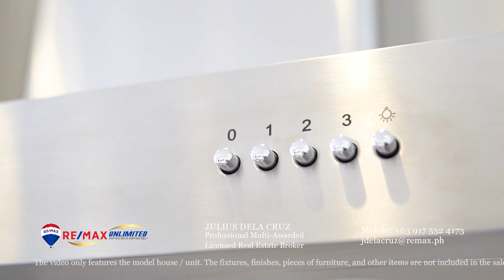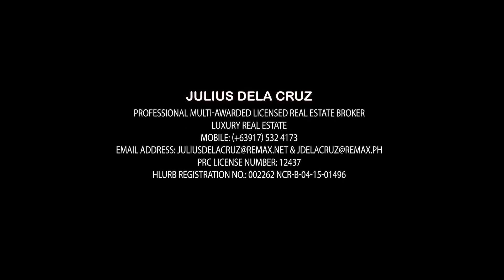Mahogany Place M Residences at Acacia Estates Townhouse for Sale Near Makati and BGC The Aerin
M Residences at Acacia Estates has been launched!

Mahogany Place in Acacia Estates launches a new enclave that fosters a community life living at the heart of the city - the M Residences at Acacia Estates!

M Residences provides homes that give you what you need…and more.

M Residences presents an inspired collection of meticulously designed urban retreats that provide all the comforts you need to transform a house into a family home. Situated in ideal addresses across the city, our multi-story houses enjoy excellent accessibility, and provide more conveniences without your having to compromise your time, finances and peace of mind.

More Reasons to Love M Residences:

* High standard construction quality.
* High-end finishes.  Can be customized.
* Resort-type amenities with 2 clubhouses.
* Nice neighborhood -- Exclusive.
Accessible to everything that matters -- very near BGC, Makati, airports, and South Luzon.
Comfortable living.

THE AERIN at M Residences
An architectural masterpiece that perfectly blends classic style and modern livability, the Aerin provides buyers with the potential for personalization and flexibility.

Developer: VICTOR CONSUNJI DEVELOPMENT CORPORATION

Professional Licensed Real Estate Broker
RE/MAX UNLIMITED
HLURB Certificate of Registration No: 002262
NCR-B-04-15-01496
PRC Number:12437

ARE YOU LOOKING FOR MORE PROPERTIES FOR SALE?